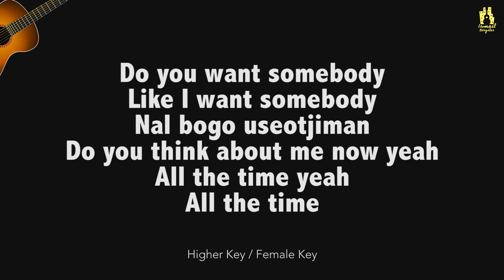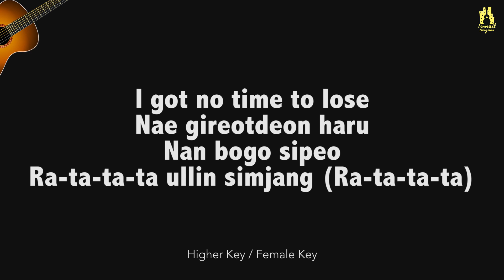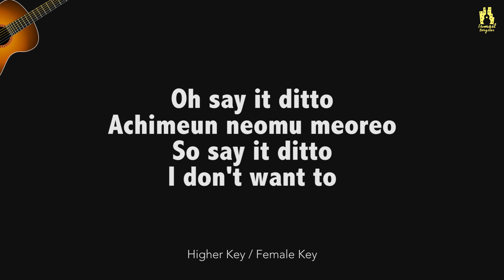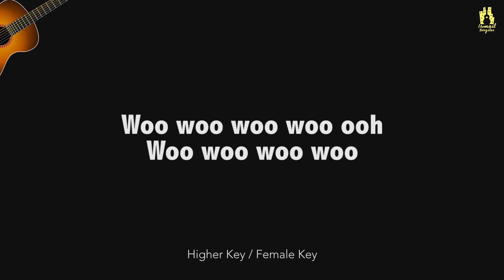Acoustic Guitar Karaoke (Higher Key/Female Key) | NewJeans - Ditto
NewJeans - Ditto Acoustic Guitar Karaoke | Instrumental with lyrics

✘ Lyrics ✘
Woo woo woo woo ooh
Malhaejwo say it back
Oh say it ditto
Achimeun neomu meoreo
So say it ditto

Huljjeok keobeoryeosseo
Hamkkehan gieokcheoreom
Neol boneun nae maeumeun
Eoneusae yeoreum jina gaeul
Gidaryeotji all this time

Nae gireotdeon haru
Nan bogo sipeo
Ra-ta-ta-ta ullin simjang (Ra-ta-ta-ta)
I got nothing to lose
Neol joahandago wooah wooah wooah

Achimeun neomu meoreo
I don't want to
Walk in this miro
Da aneun geon anieodo
Baradeon daero
I want you so, want you

Neoreul sangsanghaetji
Hangsang daaitdeon
Cheoeum neukkim geudaero nan

- Ismail Bergitar -